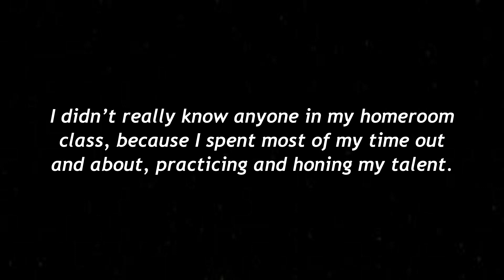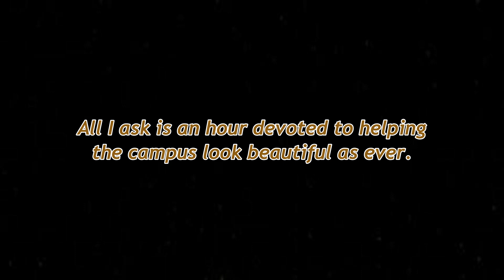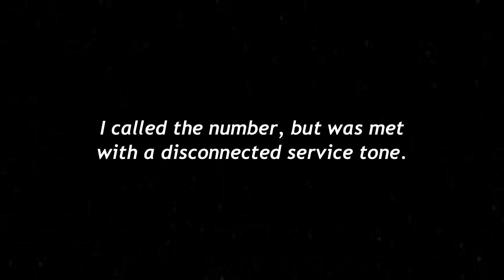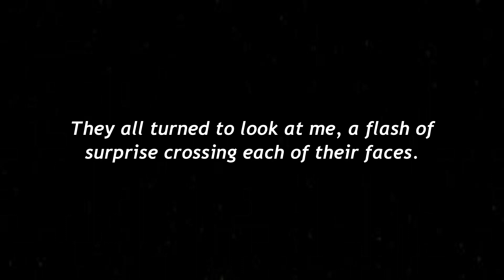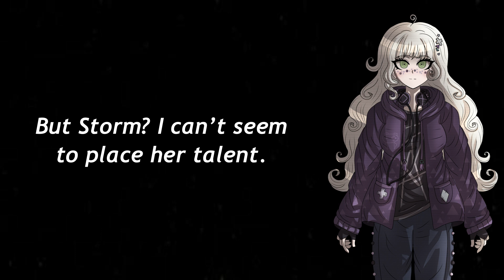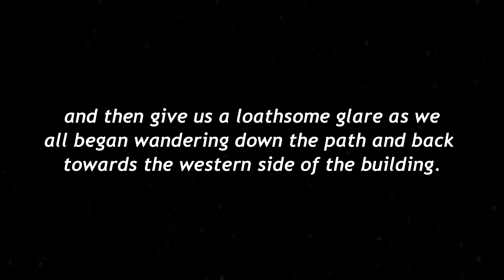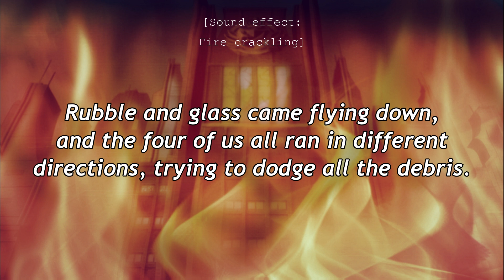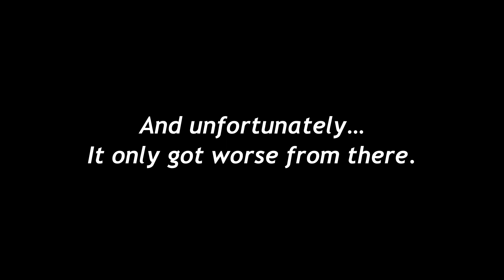Danganronpa: Murder on the Despair Express - Prologue: All Aboard! (Part 1 - A Class Divided)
Kasumi Aihara has always been an incredible photographer. When the Ultimate Students Program scouted her as the Ultimate Nature Photographer, she believed it would be the golden opportunity for her work to finally be recognized outside of the same old tried-and-true nature magazines. But she never anticipated that a school that allowed her free reign over showing up to her class at all would end up turning her entire world upside down and send her on a path of destruction, uprooting the life she knew.

Voice Actors (In order of appearance):Kasumi Aihara: KiKiD484 Kanna: PiperJG SuperSonicBlur Tominaga: HollySophia "Haily" Yasuda: Quipofthetongue Kogawa (StormTotality): AKP

Project Director, Writer, Video Editor:
HecticVexor

Beta Readers:
Quipofthetongue